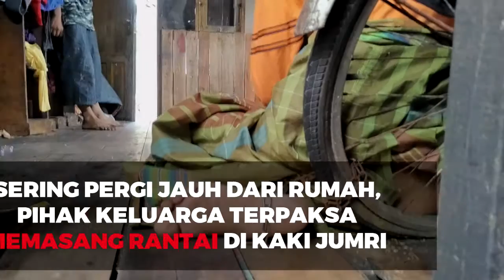Sering Pergi Jauh Dari Rumah, Pihak Keluarga Terpaksa Memasang Rantai di Kaki Jumri